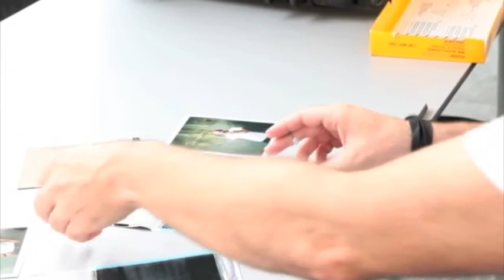11 | 8 | 2010 - Cover of Pardo News N. 8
Carte Blanche à Xavier Lambours